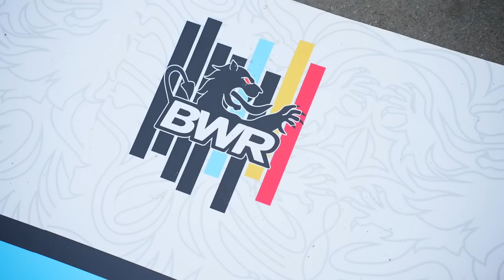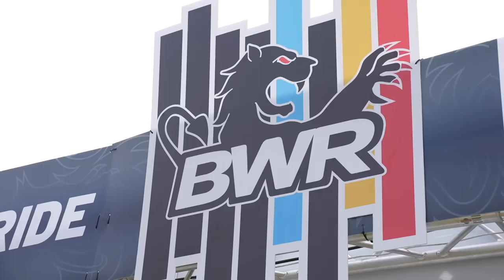Inside BWR San Diego 2023 | Big Surprises and Dreams Made!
We are back for another season of great racing, this time at Belgian Waffle Ride. We follow the lead up to the event with real talk at the press conference with riders Laurens ten Dam, Ivar Silk, Alexey Vermeulen, Alex Howes, Peter Stetina and Lance Haidet. On the women's side Paige Onweller and Flavia Oliveira give you an inside look into their prep for a bike race. While officially not gravel and more "Unroad". BWR challenged every rider out there, making dreams come true and hearts break. What was your favorite part?

Huge Thank You to:
Samuel Daher
Dalton Thornsberry
Jack Hanson
Photo: Alex Roszko
Please support our partners!

Follow Veloworthy on Social!
Equipment used in this video:
-Camera
CanonR6 MK II Mirrorless
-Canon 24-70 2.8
-Rode VideoGo Microphone
-GoPro Hero 8

 • First Light – Atc...

YouTube Music:

 • Atch - First Light

 • Dreams — Nico Anu...
Watch:

 • Dreams — Nico Anu...